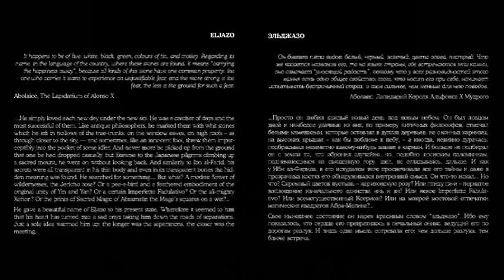ER.J.ORCHESTRA - ELJAZO (The Unicorn), Audio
Composed by Alexei Alexandrov
Orchestrated & conduting by Gregory Nemirovsky

Alexei Alexandrov - piano, glass harmonica
Viktor Krisko - violin, viola
Valery Koshman - 12-str. acoustic & electric guitar
Andrei Pushkarev - vibraphone, kettledrums
Gregory Nemirovsky - trumpet, flugelhorn, mellophone, melodica
Arkady Shilkloper - horn
Vladimir Sorochenko - bas
Oleg Dr Kobtsev - percussion, vocal
Alexander Beregovsky - percussion
Alex Fantaev - drums

Recorded, mixed & mastered by Arkady Vikhorev
Arcadia Studio, Kyiv, Ukraine, March, 2003

Original text by Alexei Alexandrov
English translation by Irina Goncharova

Fotos by Alexander Dirdovsky